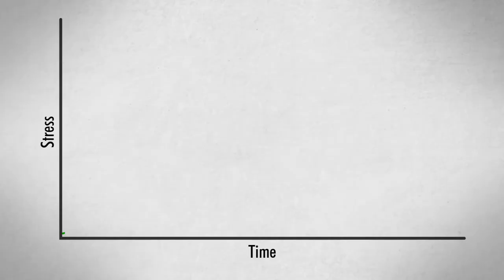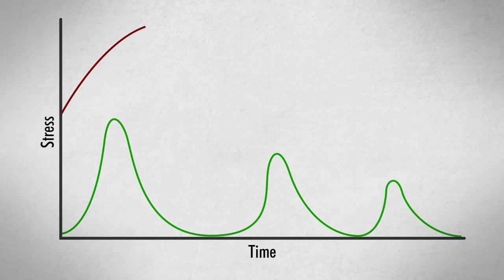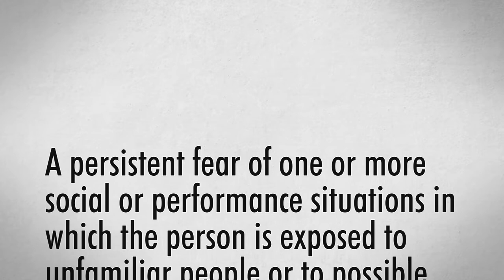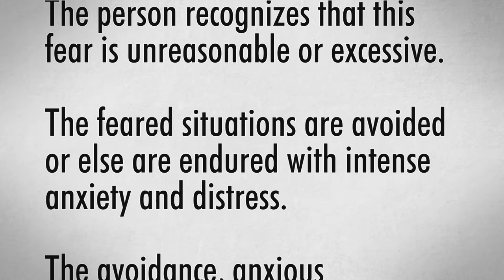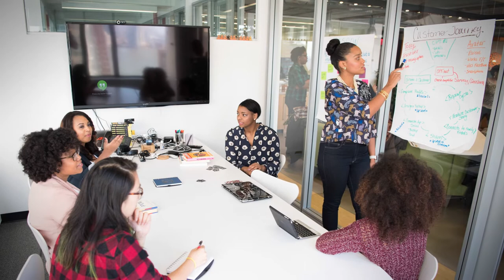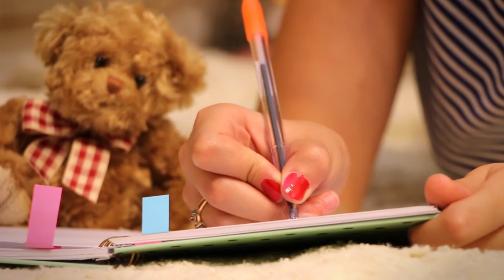How To Deal With Social Anxiety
Hi everyone,

Today I'm explaining how to deal with social anxiety.
Do you want to find out whether you are suffering from social anxiety?
and take the test!

To treat social anxiety:
 1) Be aware of the fact that your thoughts are biased in a negative way. Catch your negative thoughts and analyse them in a rational way. Step-by-step your way of thinking will improve.
 2) When you're in a situation that stresses you, try to identify the behaviours that you engage in to make yourself feel safe (e.g. Avoiding to make eye contact) and try to avoid them the next time when you are stressed.
 3)  Expose yourself and face your fears. But take it slow! Start with working on situations that are not too stressful. The confidence that you gain there will be useful in more stressful situations.

I would love to hear your opinion!

References:
Cuncic, A. (2019). Liebowitz Social Anxiety Scale (LSAS). Very Well Mind.
Heimberg, R. G., Horner, K. J., Juster, H. R., Safren, S. A., Brown, E. J., Schneier, F. R., & Liebowitz, M. R. (1999). Psychometric properties of the Liebowitz social anxiety scale. Psychological medicine, 29(1), 199-212.
Kim, E. J. (2005). The effect of the decreased safety behaviors on anxiety and negative thoughts in social phobics. Journal of Anxiety Disorders, 19(1), 69-86.
Liebowitz, M. R. (1987). Social phobia. Modern Problems in Pharmacopsychiatry 22, 141–173.
Raypole, C. (2019). How Systematic Desensitization Can Help You Overcome Fear. Healthline.
Stein, M. B., & Stein, D. J. (2008). Social anxiety disorder. The lancet, 371(9618), 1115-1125.Webb, T. L., Ononaiye, M. S., Sheeran, P., Reidy, J. G., & Lavda, A. (2010). Using implementation intentions to overcome the effects of social anxiety on attention and appraisals of performance. Personality and Social Psychology Bulletin, 36(5), 612-627.
Wells, A., Clark, D. M., Salkovskis, P., Ludgate, J., Hackmann, A., & Gelder, M. (1995). Social phobia: The role of in-situation safety behaviors in maintaining anxiety and negative beliefs. Behavior Therapy, 26(1), 153-161.